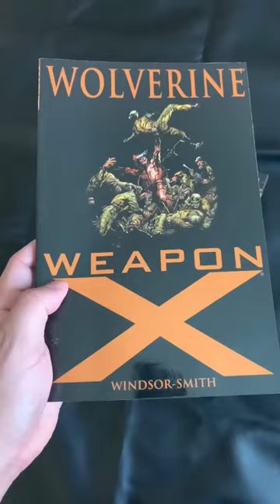WHERE TO START READING WOLVERINE 💪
Today, I'm listing some of my favorite places to start reading Wolverine Comics!
One of Marvel comics's most iconic heroes, here's my list:

Uncanny X-Men Omnibus Vol. 1
Wolverine Epic Collection Madripoor Nights
Wolverine Weapon X
Wolverine Origin

What's your list?

Did you like the book(s) shown in this video, or maybe you are interested in some of the equipment I use to create my videos?

Wolverine Weapon X
Wolverine Origin

My microphone
My gooseneck clamp